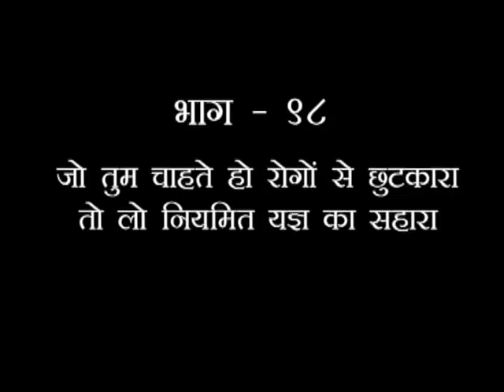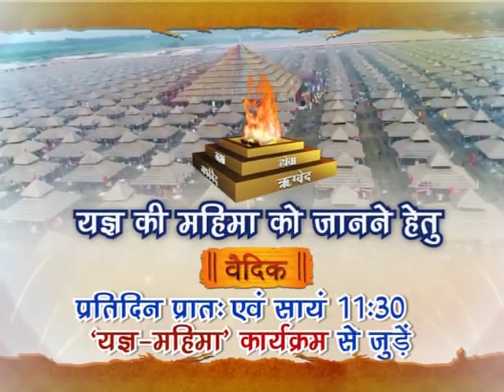यज्ञ महिमा (जो तुम चाहते हो रोगों से छुटकारा तो लो नियमित यज्ञ का सहारा)भाग-98 || स्वामी यज्ञदेव जी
यज्ञ महिमा (जो तुम चाहते हो रोगों से छुटकारा तो लो नियमित यज्ञ का सहारा)भाग-98 || स्वामी यज्ञदेव जी    ऋषि ज्ञान परम्परा वेद, उपनिषद, दर्शन, गीता, रामायण, महाभारत आदि  ग्रंथों के गहन ज्ञान का भारत का एकमात्र आध्यात्मिक चैनल " वैदिक "  प्रमुख DTH Platform एवं  cable Network  पर उपलब्ध है |